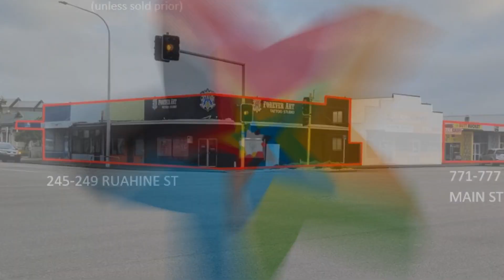245-249 Ruahine St, Terrace End, Palmerston North, Manawatu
Two high profile Terrace End properties.
245-249 Ruahine St on the corner of Ruahine & Main Street
4 x Premises
3 x Leases in place (4th being progressed)
771-777 Main St located a driveway apart.
3 x Premises
3 x Leases in place

DEADLINE FOR OFFERS 4:00PM, FRIDAY, 23 MARCH 2024 (unless sold prior)